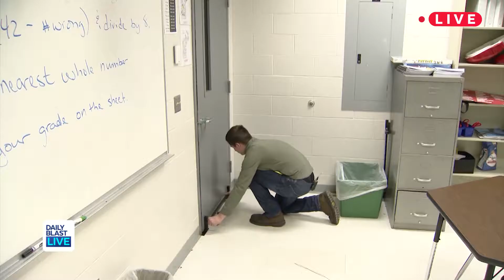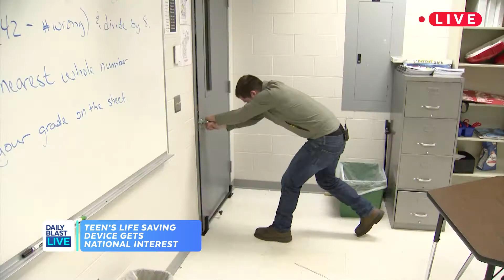Justin Kase | Stepping Up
A safety invention that could prevent deaths at a school shooting?